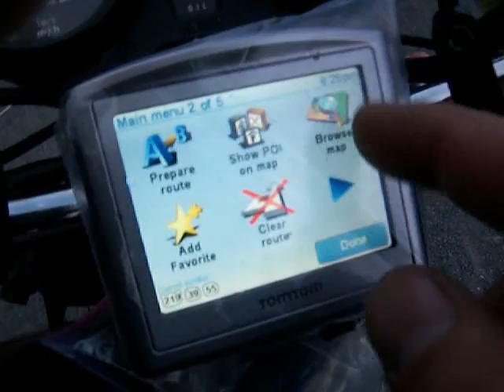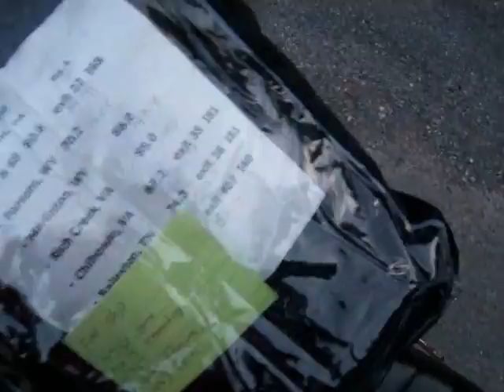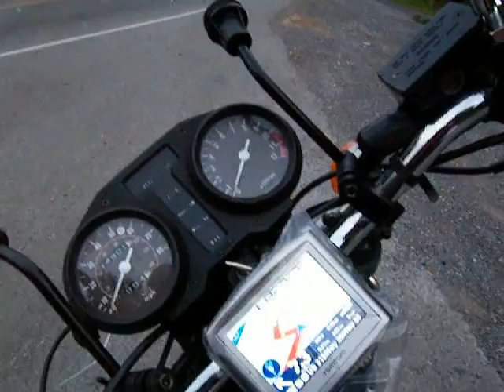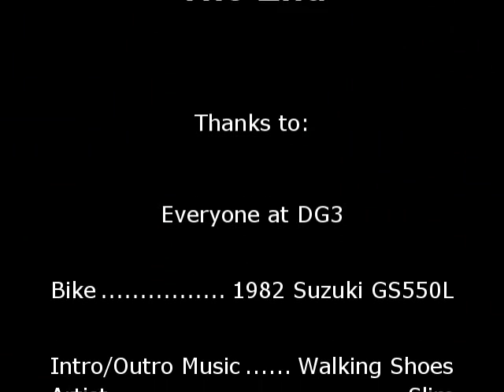Edray update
I stop for a quick break near Edray, WV.